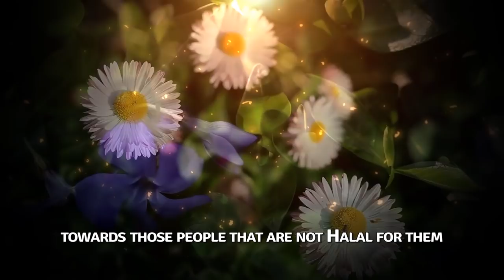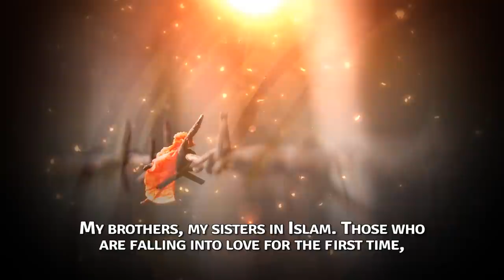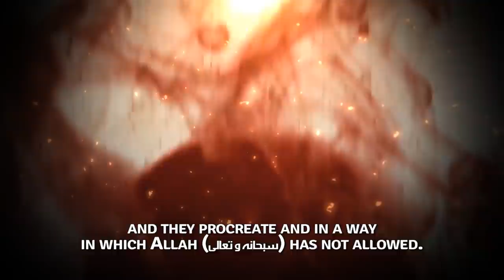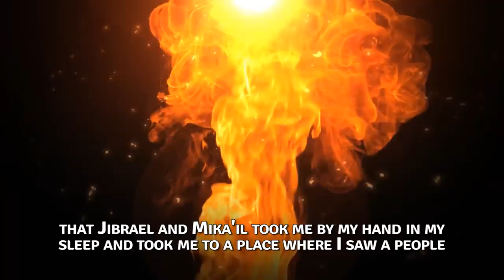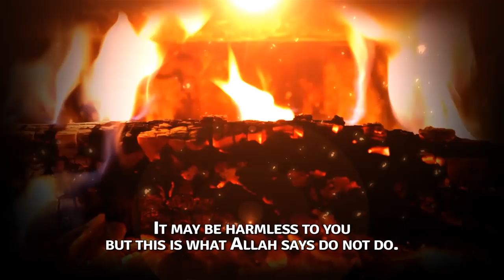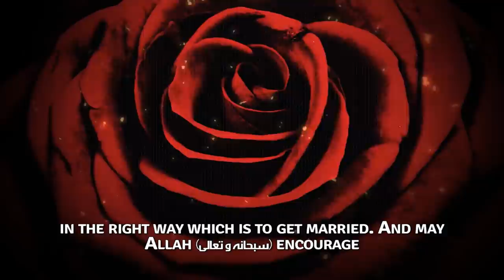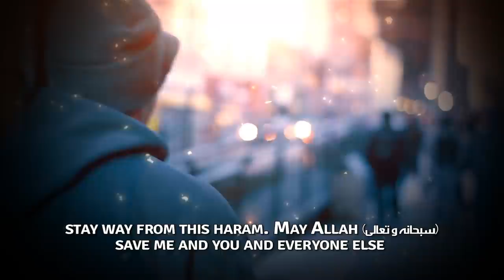In The Name Of Love ᴴᴰ ┇ Powerful Reminder ┇ by Sheikh Dr. Tawfique Chowdhury ┇ TDR Production ┇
Speaker: Shaykh Dr. Tawfique Chowdhury